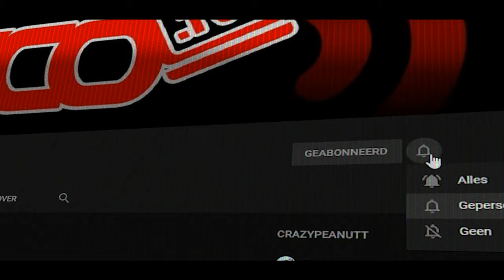vlog 1718 SycoTV